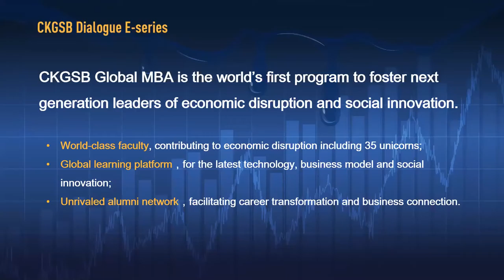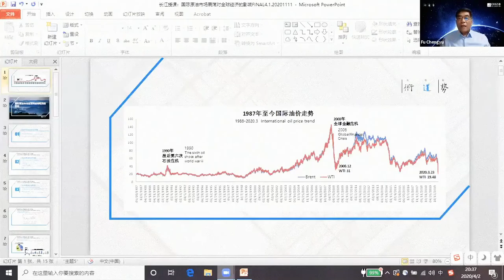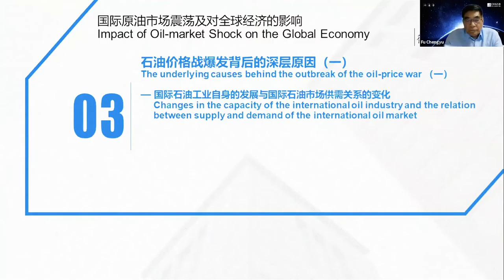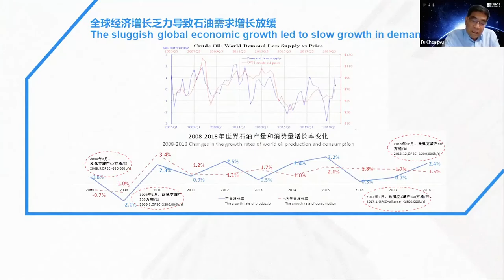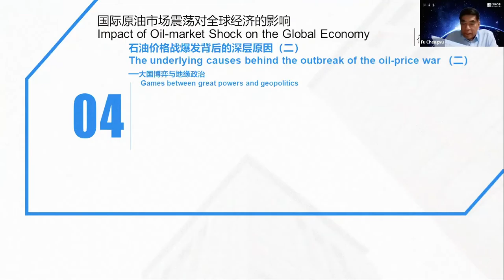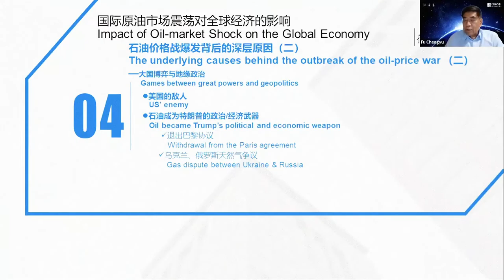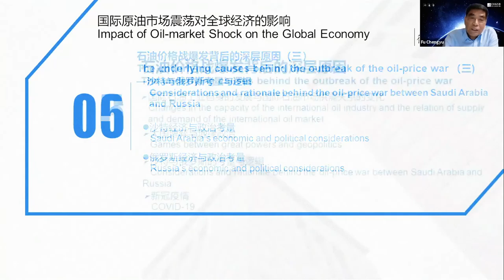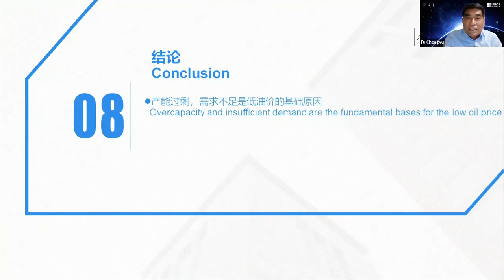COVID-19 and the Impact of the Oil Market Shock on the Chinese Economy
Amidst the COVID-19 outbreak, the breakdown of negotiations between Russia and Saudi Arabia sent yet another shock to capital markets worldwide, resulting in crude prices tumbling by nearly half since the beginning of the year. As the world’s largest oil importer, China has the opportunity to reduce relevant manufacturing and transportation costs to achieve faster economic recovery from COVID-19. However, the net effects to China are not all positive as the shock is a global one. The Cheung Kong Graduate School of Business (CKGSB) is pleased to address this pertinent topic on an upcoming webinar, titled ‘Impact of Oil-market Shock on the Global Economy,’ featuring CKGSB Professor of Management Practice of Governance and Innovations at Large Corporations and former Chairman of China Petroleum and Chemical Corp (Sinopec), Fu Chengyu.